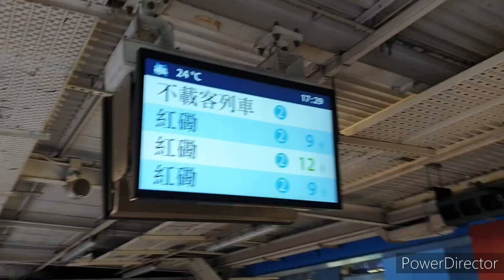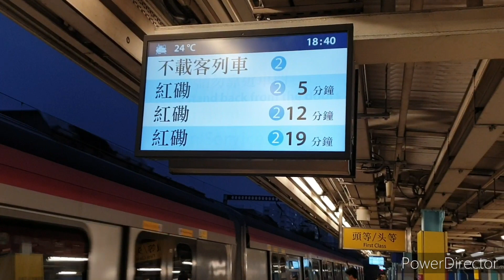(私往旺1加班) MTR EAL 兩列列車先後不載客駛經大圍站2台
車次：8990 (88車序=1104/378)、8994 (不載客=D070/D072)